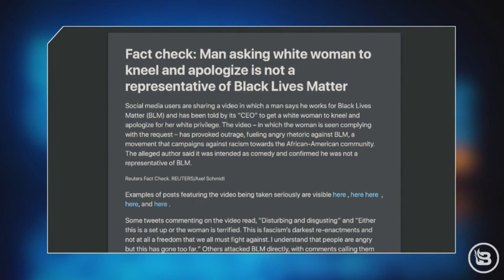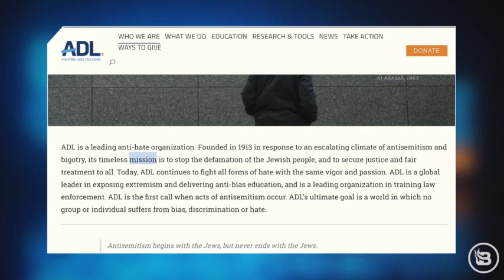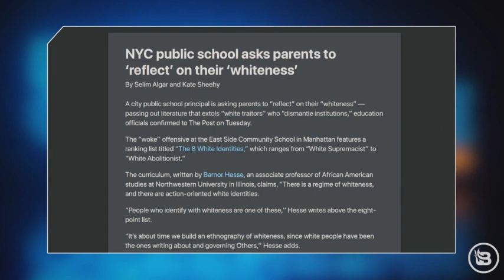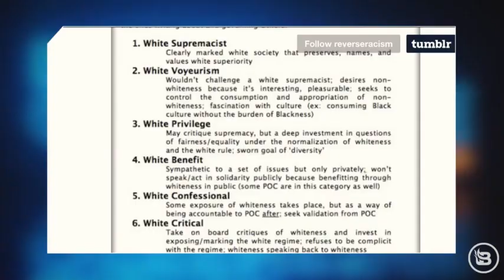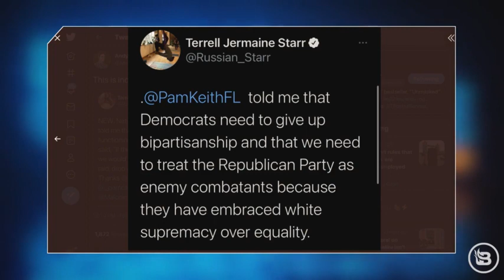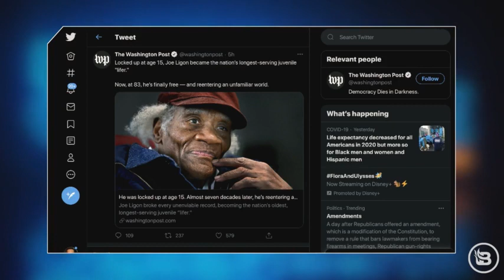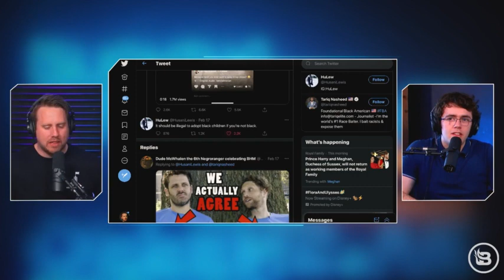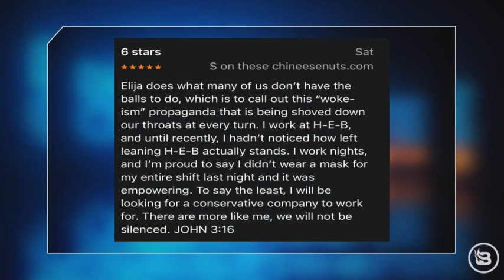Is It Okay To Be White? | Guest: John Doyle | Ep 128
Follow @johndoyle.jpg and @no_context_doyle on Instagram